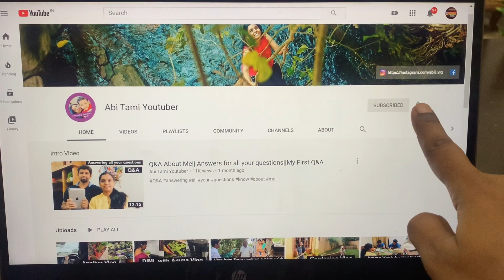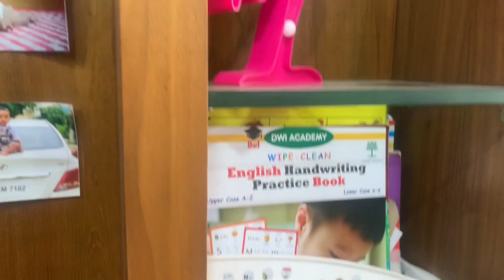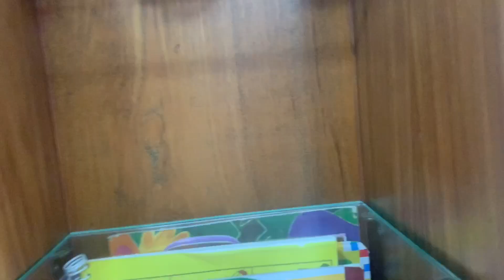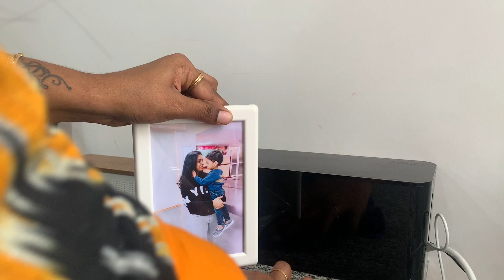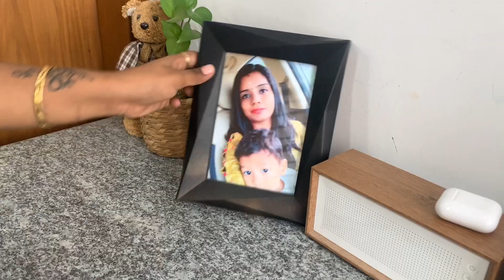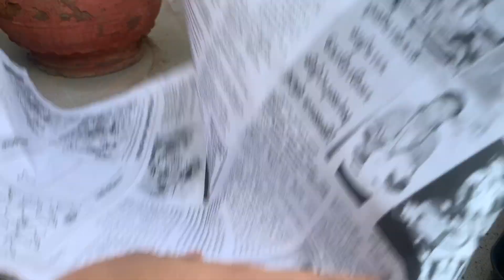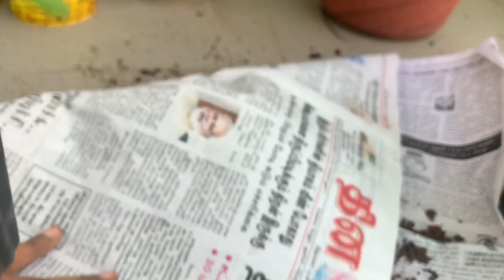Home Center Shopping Haul|Cleaning My Room in தமிழ்|Garden Work